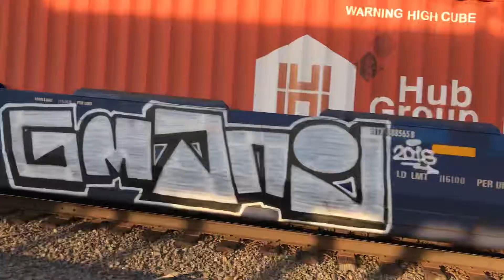SD60E Narrow font K5LA VS SD60E Raised Letter K5LA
Meets!!
Recorded Sunday December 30th